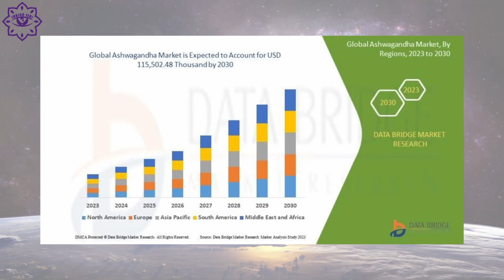How they trick you: "Natural vs Artificial Technology"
In this episode of Ancient Wisdom, we continue on our Azurite Temple series. We chat with Brigitte Heeb about natural systems and technologies.

There are many artificial systems across our globe. How do we know what is for our good and what is for our detriment?

Even natural systems are being tarnished into an artificial algorithm. The sooner you can becomre aware of this, the sooner you can choose effectively.

Chapters

00:00  Introduction
03:02  Natural vs Artificial
15:27  Labels
28:24  Simulation
42:10  Creation
46:10  Intent behind
58:57  Quantum Tech
69:13  Sacred Geometry
72:02  Christ Consciousness

You can learn more about Brigitte Heeb:

Brigitte is a metaphysician, empath, medicine woman and ascension guide, working in the arena of breathwork, quantum linguistics, plant medicines, trauma release and quantum activations & creation teachings within the framework of the LAW OF ONE and the Melchizedek Order.

You can learn more about the Azurite Temple Training Workshop

Offerings:
🤍Azurite Temple: 7 month coaching container
🤍Private visionary experiences
🤍Group Retreat experiences
🤍Light Language Activations
🤍Energy Clearing & Healing
🤍Breathwork & Trauma Release
🤍Festival Facilitation, Opening Ceremonies & Speaker

For more information on Indigo Jedi.